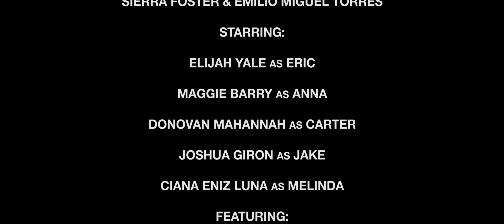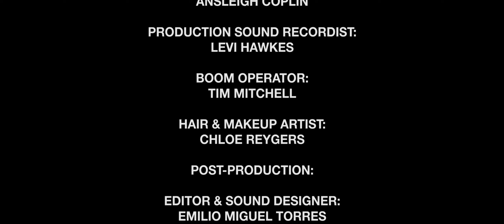"WANNABE" - Short Film (43rd Portland International Film Festival Honorable Mention)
A high school senior feels pressured to lose his virginity while at a party where he finds his crush very drunk.

WANNABE

Writer/Director/Editor: Emilio Miguel Torres @emilio_ba_dilio
Producer/Assistant Director: Sierra Foster @bertinifoster
Director of Photography: Tobias Romero @tobyromer0
Original Music: Sebastian Duran @youngyamcha

With:
Elijah Yale @elijah.yale1
Maggie Barry @magsnificent7
Donovan Mahannah @blackminivan
Joshua Giron @official_joshgiron
Ciana Eniz Luna @cianaeniz